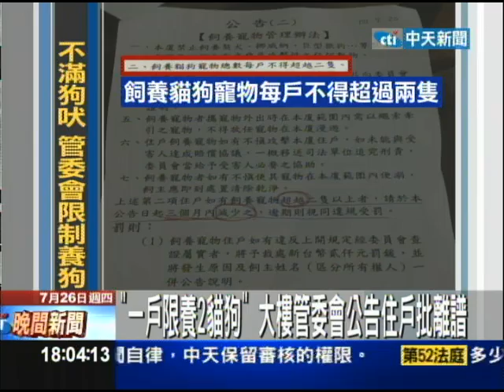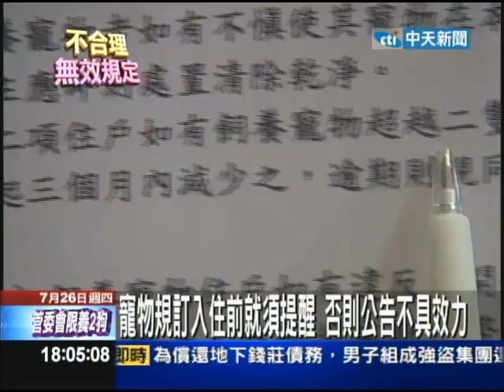【中天】7/26 「一戶限養2貓狗」 大樓管委會公告住戶批離譜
新北市林口一處社區，有住戶不滿寵物噪音等問題，管委會竟然貼出公告，限制每戶只能養兩隻寵物，如果超過限期三個月內減少，否則開罰兩千元，公告一出引起飼主反彈，養了六七年的寵物，卻要三個月就要處理掉，非常沒有人性。